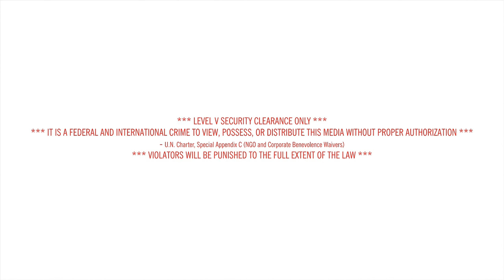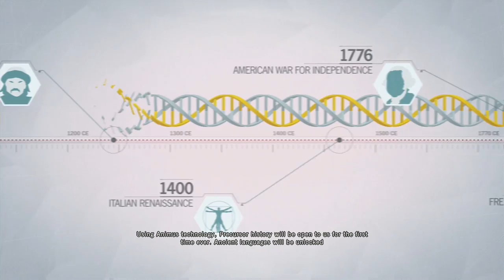Assassin's Creed Unity Walkthrough | Sequence 2, Memory 2 | Rebirth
Assassin's Creed Unity Commentary Walkthrough
100% all challenges completion!
"I want it all" trophy/achievement